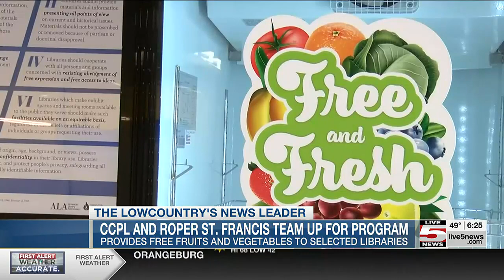VIDEO: Grant helps Charleston Co. Library food program through off-season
A grant from an area healthcare provider will help keep Charleston County Public Library’s community fridges stocked with fruit and vegetables.